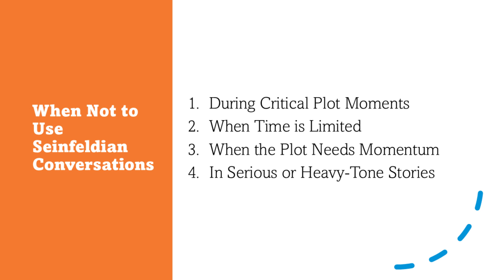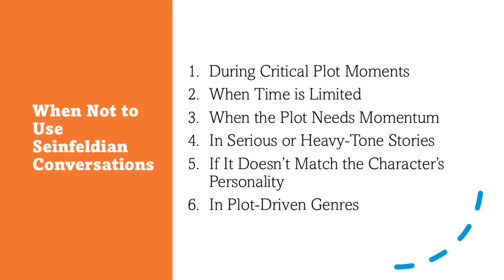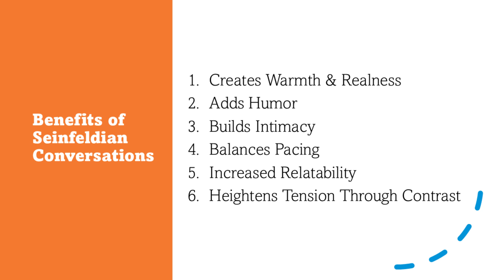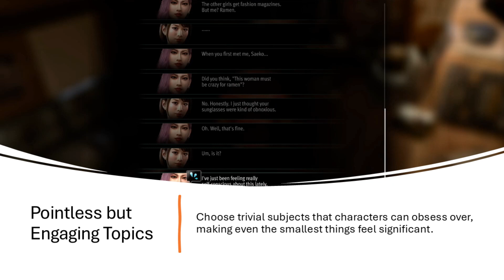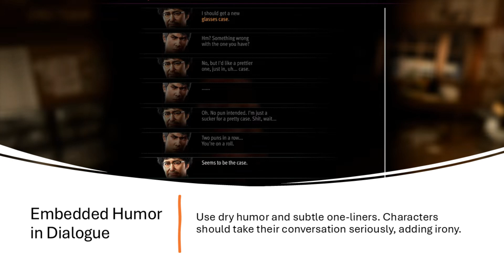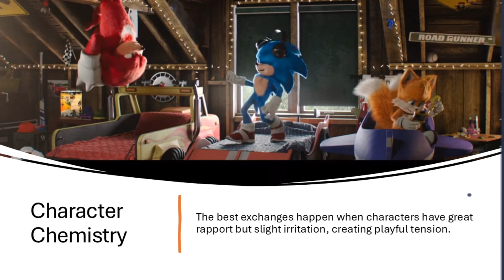Casual Dialogue Tips: How to Create Seinfeldian Conversations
In this video, learn how to create Seinfeldian conversations that make your characters feel real and relatable. Often seen in RPGs, anime, and crime fiction, these casual, seemingly pointless conversations add depth, humor, and authenticity to stories. We'll dive into when and why to use these "pointless" exchanges, along with ten tips to write them effectively. From choosing mundane but engaging topics, to creating smooth yet random topic shifts, and embedding humor in dialogue—I'll guide you through the art of crafting dialogue that brings characters to life. Perfect for writers aiming to capture that warm, everyday feel that makes audiences fall in love with characters.

Whether you're writing for games, novels, or screenplays, these tips will help you nail the chemistry and timing essential for Seinfeldian banter. Plus, discover common mistakes to avoid so these conversations enhance your story rather than drag it down. Watch now and start making your characters’ dialogues unforgettable!

0:00 Casual Conversations
1:23 When NOT to Use This Trope
2:12 Why Use This Trope
4:00 How to Write Casual Conversations